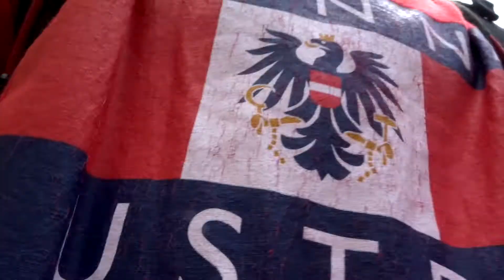Fourth of July Fireworks! | Vlog 7/4/17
In this vlog I go to the fouth of july parade in my town, and then to the fireworks later on!
Music used/mixed by: Merkules- Beef Stew AND Ship Wrek & Akame - Surfacing
Camera: Sony DSCHX80-B/Canon EOS Rebel T5i/Gopro Hero 3/iPhone SE
Mic: Rode videomic GO
Editing software: Sony Vegas Pro 13
~ALL CHANNELS~